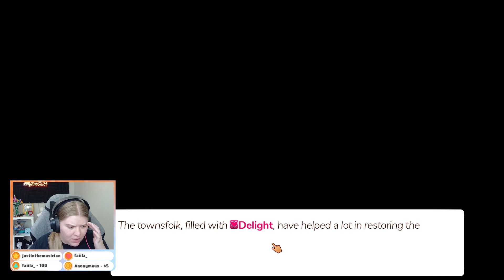8/13/24 || Managing a Cat Cafe! #4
This is the VOD from the time I played the game Cat Cafe Manager!

Catch these videos live over on:
Twitch.Tv/AllyKat3224

AllyKat3224 (gaming videos and more!)
Allison Melissa (irl vlog style)